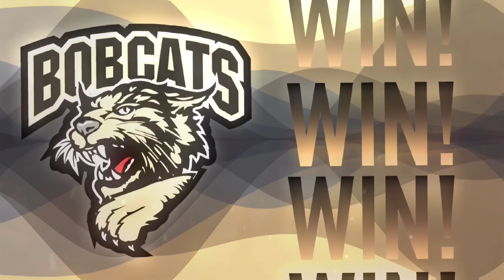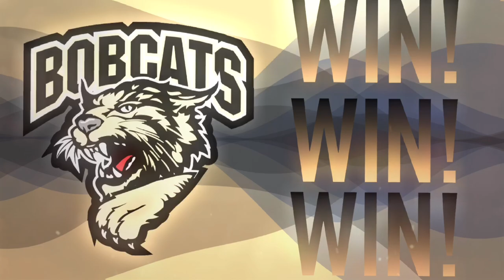Bismarck Bobcats Win Horn 22-23